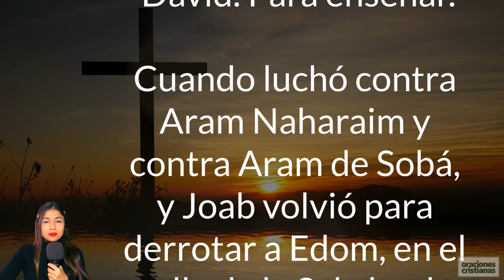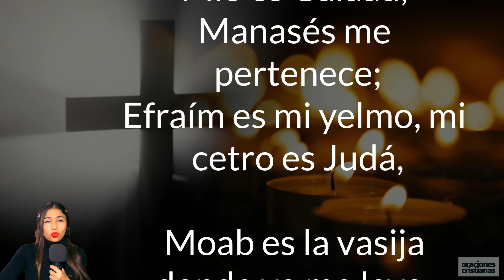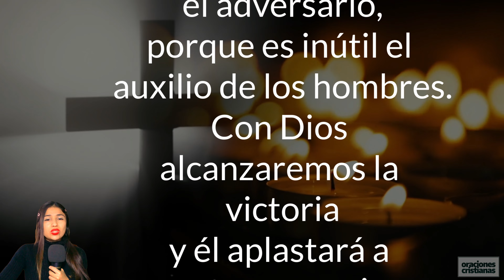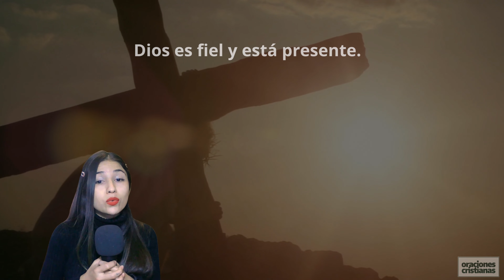▷ SALMO 60 » Oración para pedir perdón y misericordia a Dios. Audio leído con música.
Salmo 60 de la Biblia:

1 Del maestro de coro. Según la melodía de «El lirio del testimonio». Mictán de David. Para enseñar.

2 Cuando luchó contra Aram Naharaim y contra Aram de Sobá, y Joab volvió para derrotar a Edom, en el valle de la Sal, dando muerte a doce mil hombres.

3 ¡Oh Dios, tú nos has rechazado, nos has deshecho!

Estabas irritado: ¡vuélvete a nosotros!

4 Hiciste temblar la tierra, la agrietaste:

repara sus grietas, porque se desmorona.

5 Impusiste a tu pueblo una dura prueba,

nos hiciste beber un vino embriagador.

6 Diste a tus fieles la señal de retirada,

para que huyeran de los arqueros.

7 ¡Sálvanos con tu poder, respóndenos,

para que se pongan a salvo tus predilectos!

8 Dios habló desde su Santuario:

«Yo repartiré triunfalmente a Siquem

y distribuiré el valle de Sucot.

9 Mío es Galaad, Manasés me pertenece;

Efraím es mi yelmo, mi cetro es Judá,

10 Moab es la vasija donde yo me lavo;

plantaré mis sandalias en Edom

y cantaré victoria sobre Filistea».

11 ¿Quién me llevará hasta la ciudad fortificada,

quién me conducirá hasta Edom,

12 si tú, oh Dios, nos has rechazado

y ya no sales con nuestro ejército?

13 Danos tu ayuda contra el adversario,

porque es inútil el auxilio de los hombres.

14 Con Dios alcanzaremos la victoria

y él aplastará a nuestros enemigos.